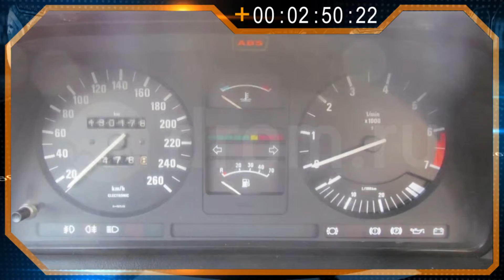TОП - 5 найцікавіших фактів про автомобілі!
Якщо ви автомобіліст, чи просто цікавитеся світом машин, тоді, напевно, вам буде цікаво дізнатися про найнеймовірніші факти, пов’язані з автомобілями! Протягом усього часу існування машин, за їх участі сталося чимало цікавих ситуацій, курйозів, пригод, рекордів. Нашу програму створено за підтримки авторизованого сервісу «Liqui Moly». Це перший і єдиний у Вінниці сервіс, що спеціалізується на заміні та діагностиці всіх рідин в авто.